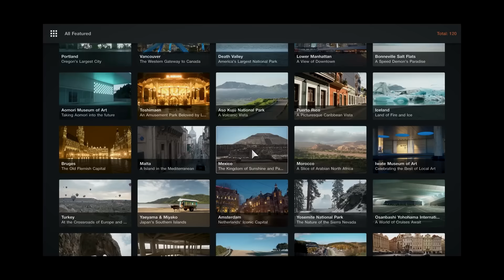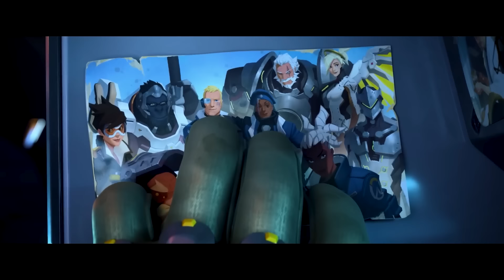Strajk aktorów głosowych! Będą opóźnienia gier? FLESZ - 26 lipca 2024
W dzisiejszym Fleszu Kuba opowiada o zmianach w Gran Turismo 7, o premierze 7 Days to Die (gry, która ma już ponad 10 lat na karku!), a także o strajku aktorów głosowych pracujących nad grami wideo.

00:00 - Tematy dnia
00:25 - STALKER 2 opóźniony (znowu!)
01:14 - EA Sports FC 25 na pierwszym gameplayu
01:57 - Gran Turismo 7 z nowym modelem jazdy
02:56 - 7 Days to Die otrzymał wersję 1.0
03:57 - Wymóg konta Epic Games na Steamie
04:48 - DA: The Veilguard bez konieczność aplikacji EA w tle
05:46 - Strajk aktorów głosowych
06:40 - Do Overwatcha wróci tryb 6v6
07:31 - Remaster Soul Reaver już prawie pewny
08:29 - Outro